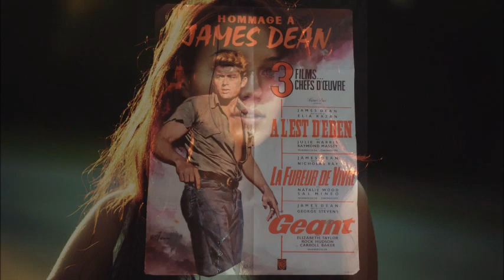"IL N'Y A PLUS DE GÉANT A L'EST D’ÉDEN", by Johnny Hallyday, (Montage Jmd).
Il n'y a plus de géant à l'est d'Eden
Johnny Hallyday
Depuis la fureur de vivre
L'adolescence a changéElle a eu quelqu'un à suivre
Quelqu'un à qui ressembler sans tricher
Il est entré en souriant
Dans la légende des stars
Dans l'éternité des géants
Il continue son histoire quelque part
Et la fureur de vivre n'est plus la même
Il s'est brisé comme un rêve
Dans un bolide d'argent
Comme un film qui s'achève
Il n'a laissé qu'un écran triste et blanc
L'Actor Studio ça ne veut plus rien dire
Et monsieur Kazan ne veut plus tourner
Source : Musixmatch
Paroliers : Michel Mallory

Pas facile est le 28e album studio de Johnny Hallyday sorti le 17 septembre 1981.

Enregistré au studio The Factory, l'album est réalisé par David Mackay (producer).

Le 4 novembre 1980, Sylvie Vartan et Johnny Hallyday se séparent officiellement. Un divorce qui met fin à 15 années d'une union passionnée autant que mouvementée.

Le 17 septembre 1981 sort l'album Pas facile et il ne parle que de cela, (ou presque), le dernier opus de Johnny, de cet amour qui n'est plus, de la solitude qu'il laisse. Les chansons s'enchaînent et ne s'adressent qu'à celle que jamais on ne nomme mais dont on devine la présence à chaque couplet. La solitude de l'artiste en est le concept et la principale inspiration.

La chanson C'est pas facile sur laquelle on chante avec force que tout va très bien mais que la nuit c'est autre chose… ouvre l'album et donne le ton. Avec Je t'ai aimée, Johnny offre une de ses plus grandes interprétations. Il ne faut pas me ressembler s'adresse à leur fils David. Chanson désespérée que Johnny Hallyday renie quelques années plus tard en déclarant : « Je l'ai chanté à une époque où je pensais avoir raté ma vie... aujourd'hui je vois les choses différemment ». Avec Comme une femme, Toujours le même et Je ne pourrai jamais l'oublier, la litanie - tantôt inspirée tantôt moins - est toujours la même et la solitude hante chaque couplet.

On s'essaie bien au Rock - éternel refuge - pour le meilleur et le pire : Avec le méconnu Bats-toi pour l'amour et le moins inspiré Le Rock'n'Roll c'est comme ça.

Il n'y a plus de géant à l'Est d'Eden est une ballade empreinte de nostalgie qui rend hommage à James Dean et qui sonne ici comme une salutaire cure de jouvence. Avec J'en ai marre, retour au rock, sur lequel Hallyday règle des comptes avec une certaine presse « torchon », laquelle quelques mois plus tôt l'a déclaré mort d'un cancer de la gorge.

La ville vue par Hallyday ce sont les rues sombres et malfamées avec des lames de couteaux qui brillent. Johnny chante un univers où règne le chacun pour soi, qui histoire de finir dans la désespérance, conclut l'album.